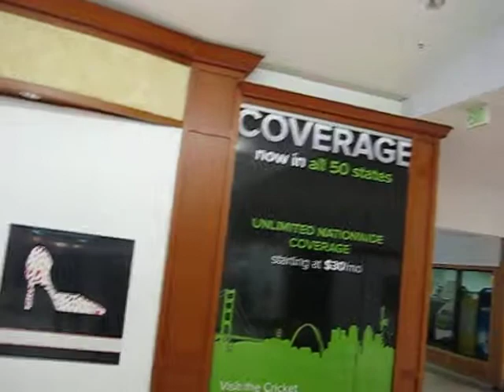Cricket Advertising In Cache Valley Mall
Here is a window graphic hung by the Image Foundry for Cricket.